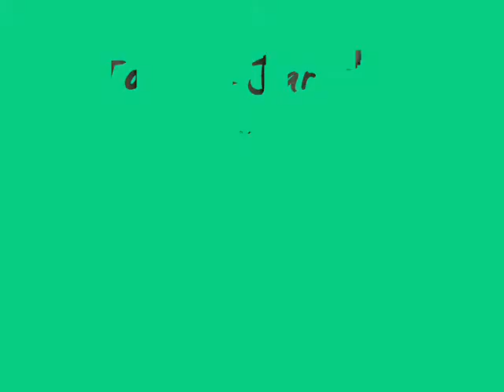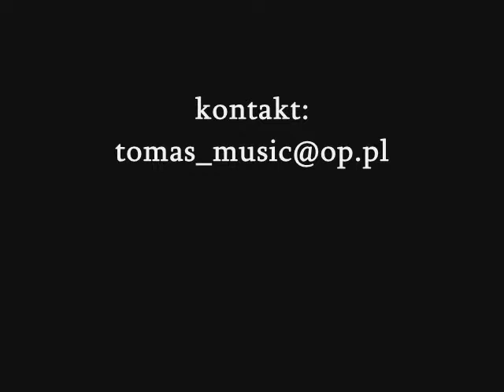Miłość Niespełnienie Thomas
Recorded in "NEW HORIZON STUDIO" Poland 2009
Music composed, arranged, orchestrated, conducted and performed by THOMAS
Finally mixed by THOMAS
Implementation video by Kamila Z-K.